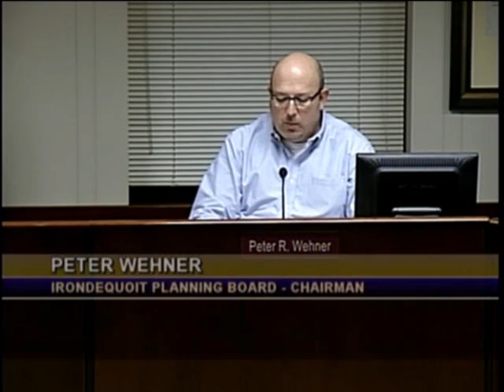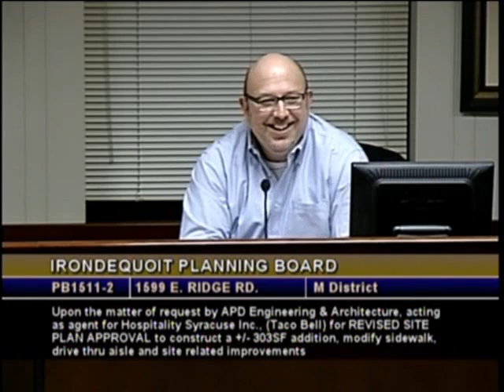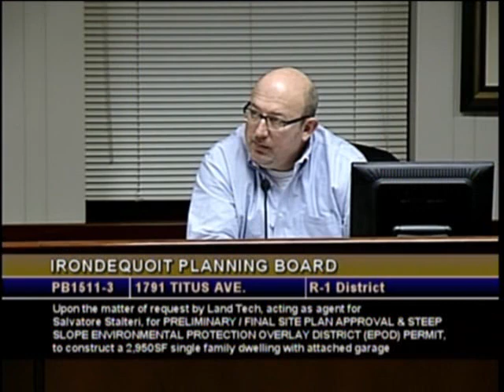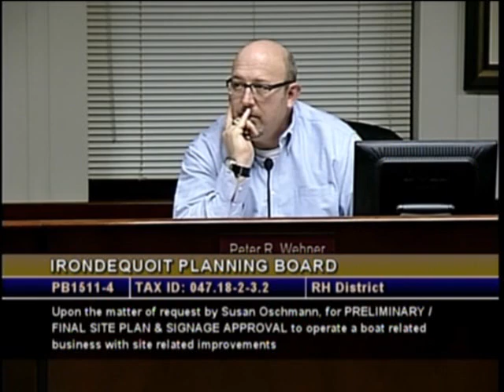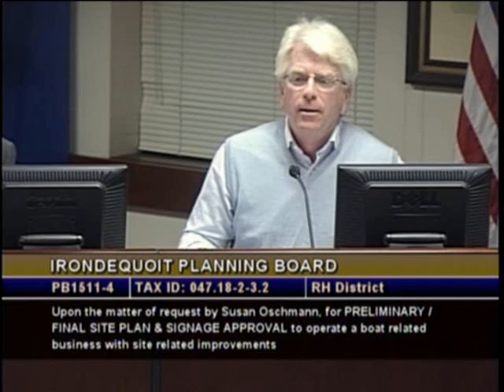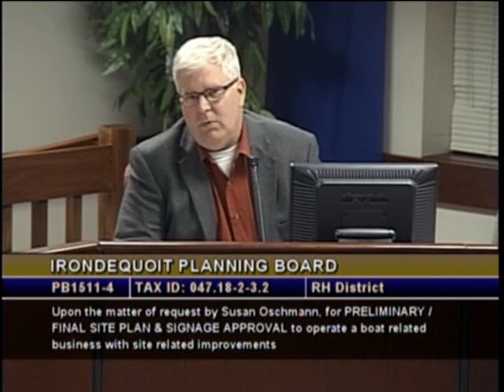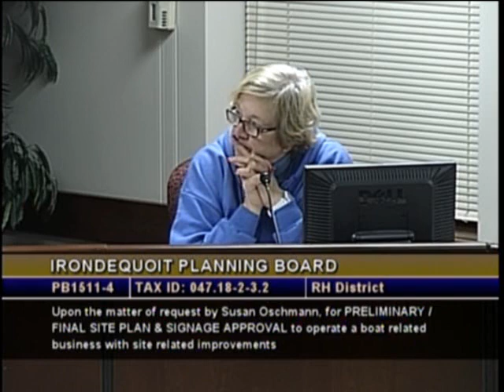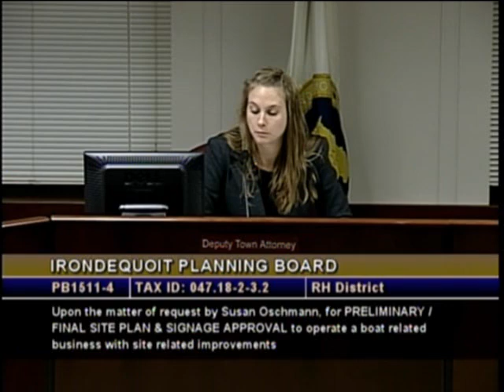2015-11-23 Planning Board Meeting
You are now watching 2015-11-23 Planning Board Meeting